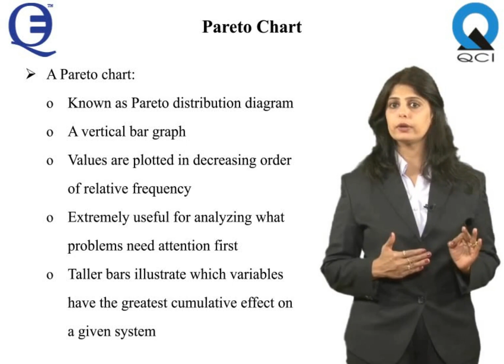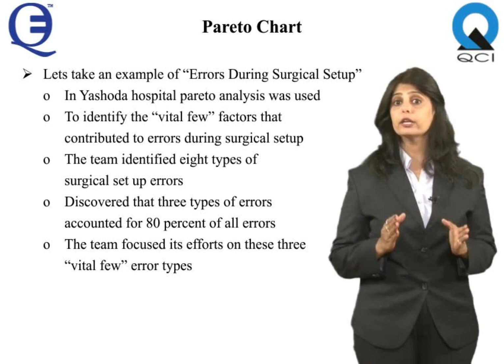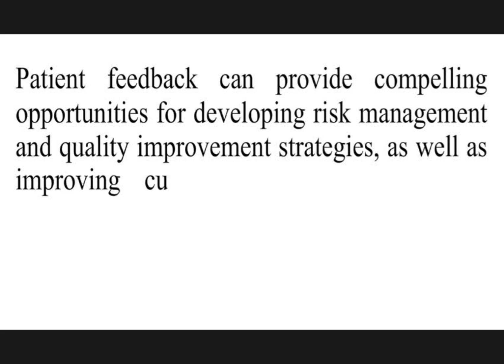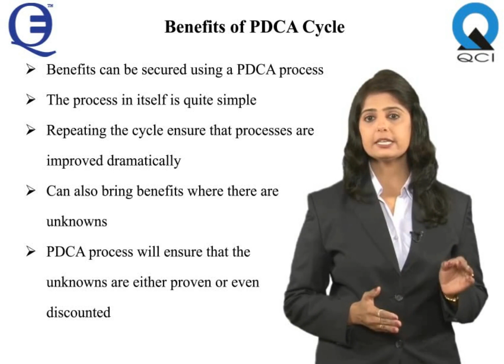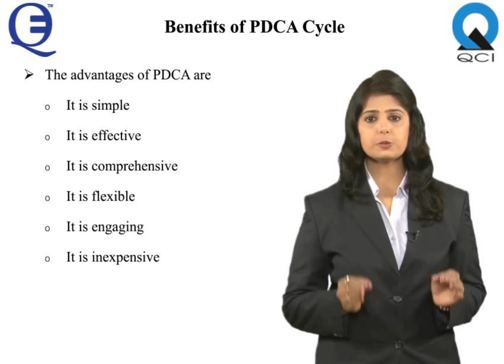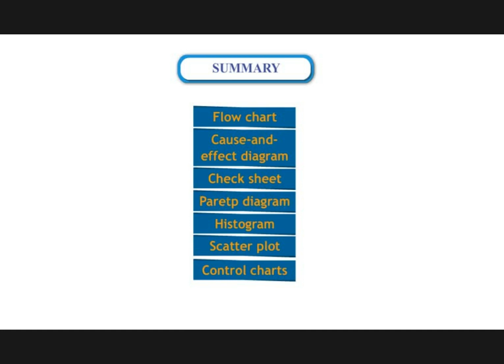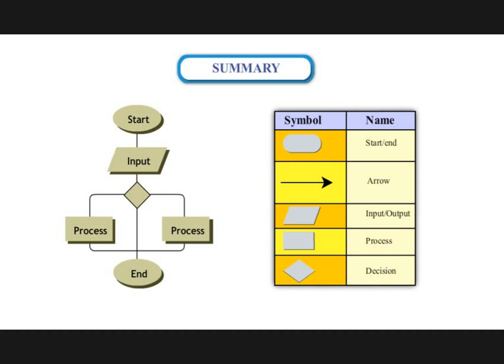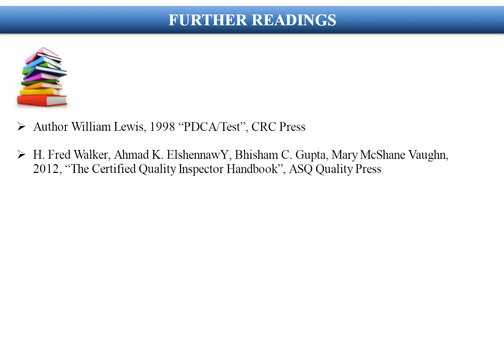PDCA TOOLS AND TECHNIQUES Part 2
PDCA Tools and Techniques  :
PDCA Introduction, Tools & Technique , Cause and Effect Diagram, Pareto Chart , Flow chart , Benefit of PDCA Cycle.